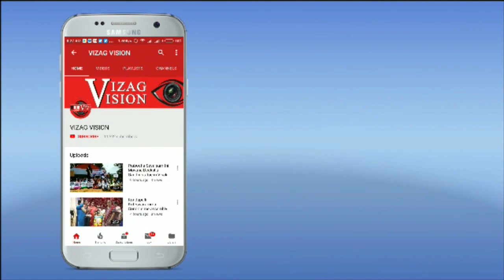Dr.Kutikuppala Surya Rao on historical 100 th episode of Man ki baat of audience meet vizagvision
Dr.Kutikuppala Surya Rao on the historical 100 th episode of Man  ki baat of PM of India Sri Narendra Modi at "invited audience meet" vizagvision